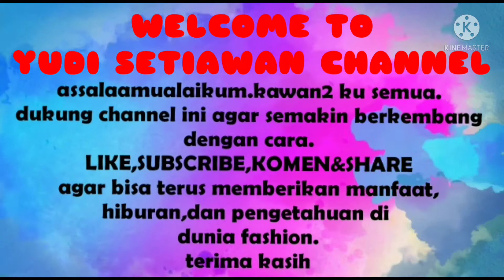POTONG FURING BLAZER || BADAN BELAKANG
Assalamualaikum warahmatullahi wabarakatuh kawan-kawan ke semuanya kali ini saya buatkan tutorial potong furing badan belakang blazer

simak dari awal sampai selesai agar mudah di fahami dan dipelajari
Jika ada yang kurang mengerti kawan2 bisa tanyakan di kolom komentar dan untuk info kritik dan saran jangankan bisa chat via WhatsApp di nomor 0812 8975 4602

semoga bermanfaat

terima kasih